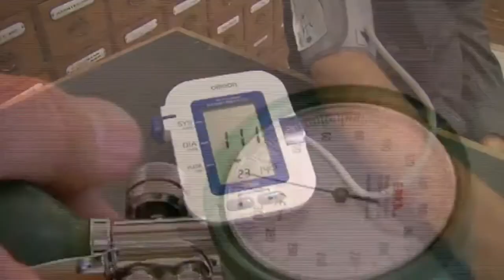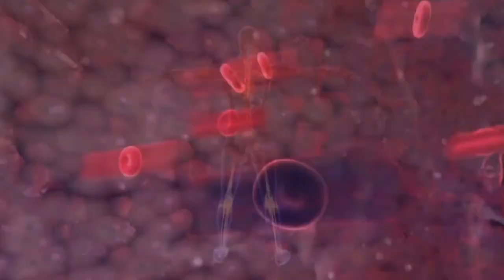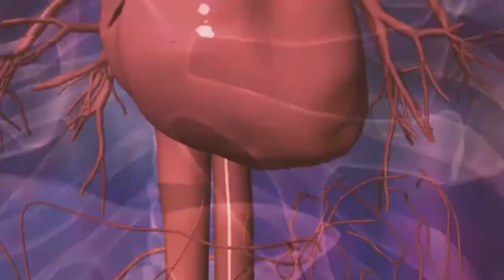CARUNDA24 - Bequeme Blutdruckmessung rund um die Uhr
Der Blutdruck ist eine der bedeutendsten Vitalfunktionen. Dennoch kennen die wenigsten Menschen ihren eigenen Blutdruck. Bisher war die Messung mit Manschette umständlich. Pro Mal wird nur ein Wert für Systole und Diastole ausgegeben. Für Vorsorge und Behandlung wünschenswert ist, dass die gesamte Pulswelle und damit auch Puls und Blutdruck gemeinsam rund um die Uhr gemessen werden können.